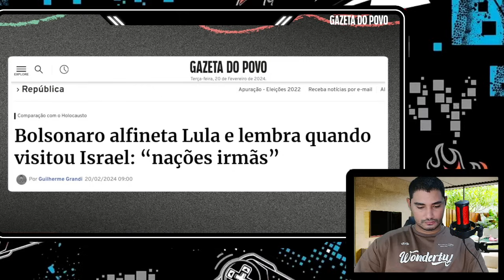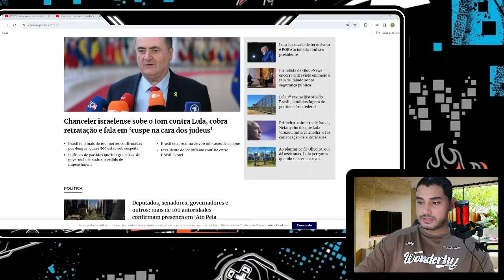ISRAEL QUER BOLSONARO NO PODER! APOIO GIGANTESCO CONTRA LULA! NEM OS MINISTROS DO BRASIL ESPERAVAM!